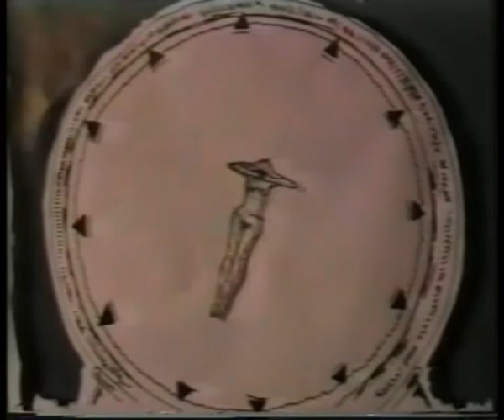DVD fabian video musica 2 fuera de control el negrex y los almirantes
historieta animada